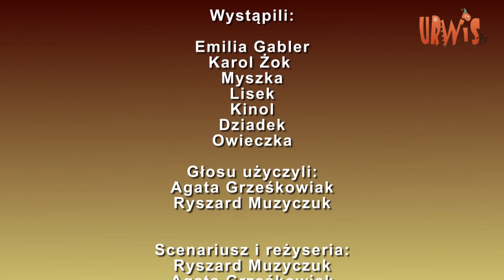URWIS TV - odcinek 8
Internetowa Telewizja Dziecięca URWIS TV